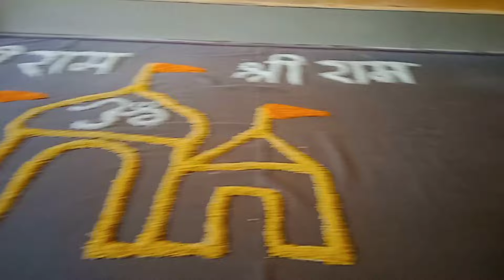ayodhya ram mandir baby photoshoot idea//22 January baby photoshoot theme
ayodhya ram mandir baby photoshoot idea
22 January theme baby photoshoot
ayodhya shree ram temple theme baby photoshoot
shree ram mandir baby photoshoot
monthly baby photoshoot idea at home
baby photoshoot Ideas at home
shree ram theme baby photoshoot
ayodhya theme baby photoshoot ideas
trending baby photoshoot Ideas
simple ram mandir baby photoshoot
आयोध्या  श्री राम मंदीर
ayodhya ram mandir
ayodhya temple